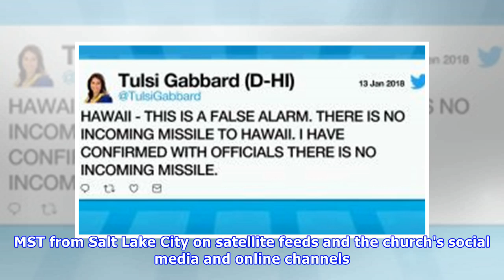Fox News - Mormon church officials announced new leaders Tuesday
SALT LAKE CITY –  The Mormon church plans to announce its new leadership on Tuesday, acting in the wake of the death of President Thomas S. Monson. A statement issued Wednesday by The Church of Jesus ...